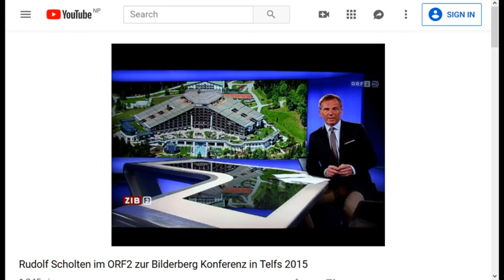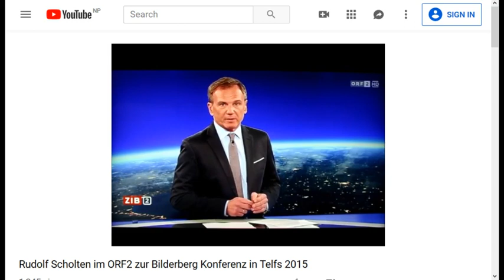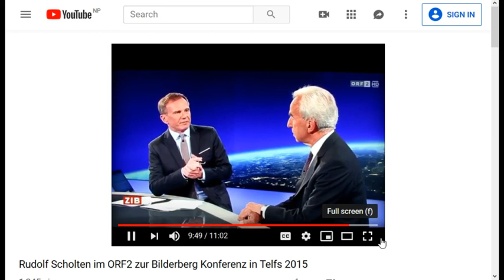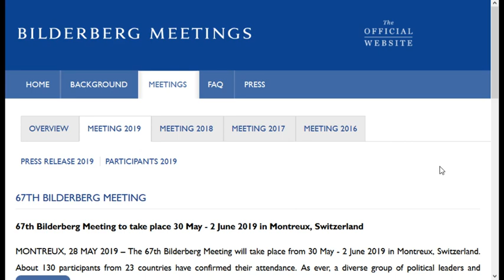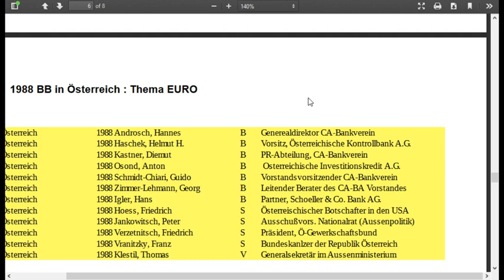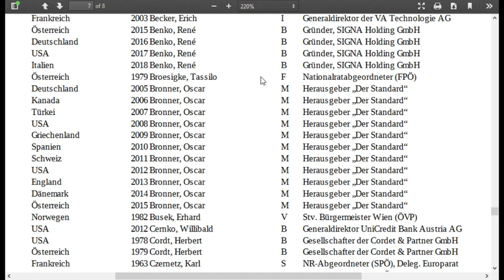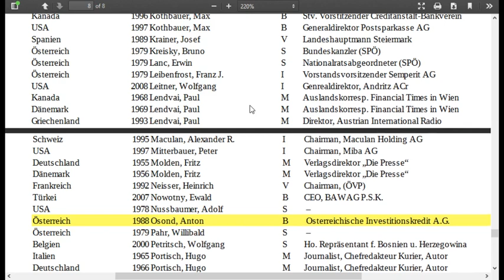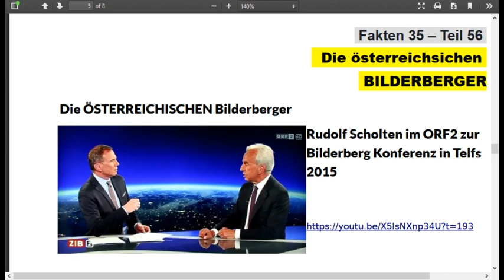Die österreichischen BILDERBERGER OKiTALK FAKTEN 35 56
Die österreichischen BILDERBERGER
OKiTALK FAKTEN 35.55